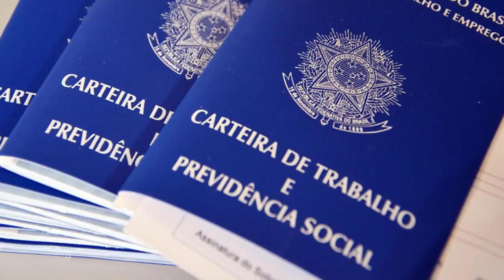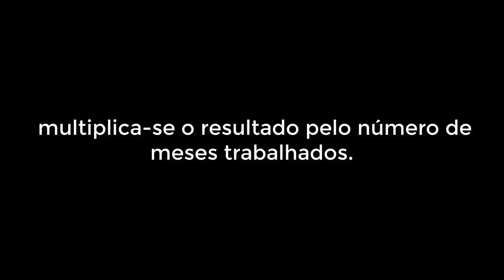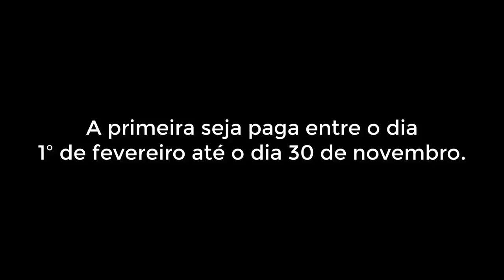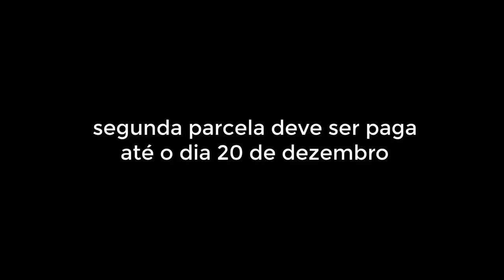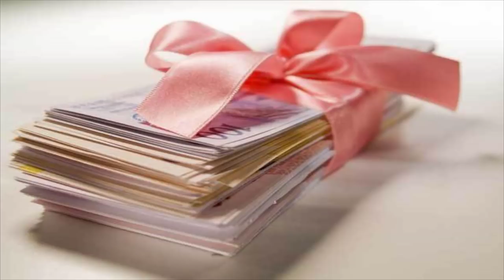🔴 Décimo terceiro salário e a Gratificação de Natal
Aposentado e pensionista do INSS tem direito ao décimo terceiro salário ?

Saiba quem tem direito e como funciona o décimo terceiro salário